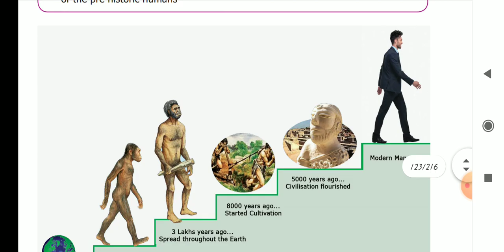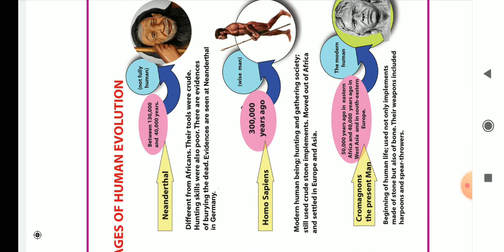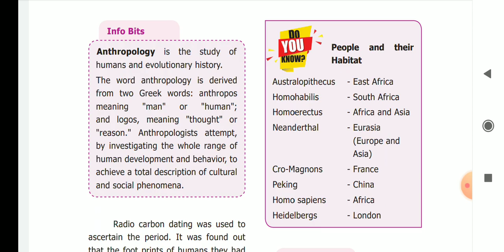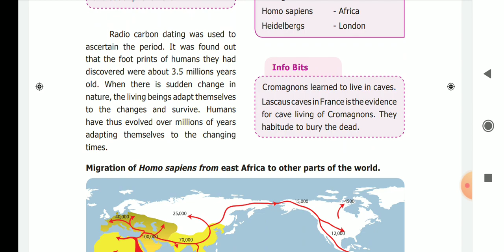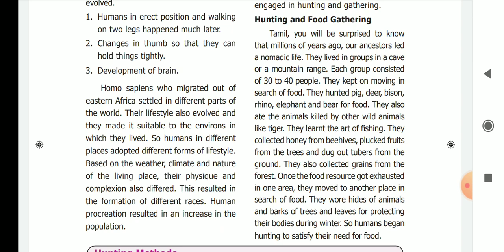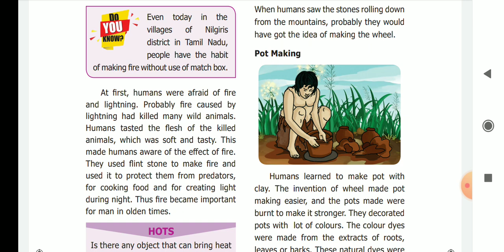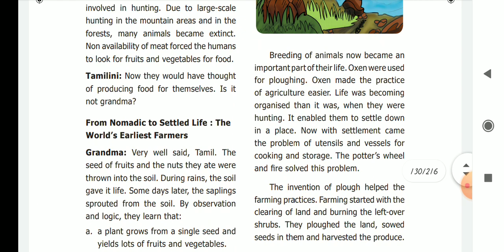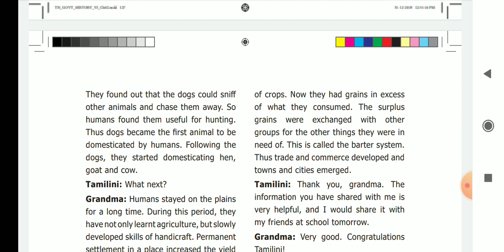70 days free class | tnpsc | history | 6th term 1 | unit 2 | Human evolution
hi friendss..
    In this video we have uploaded 70 days free class video
6th term 1 History unit 2
Human Evolution